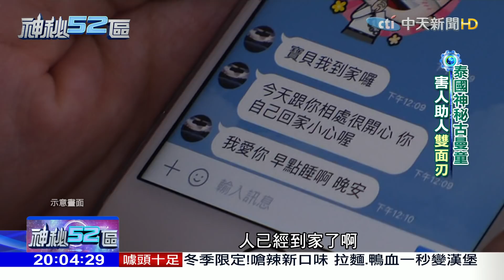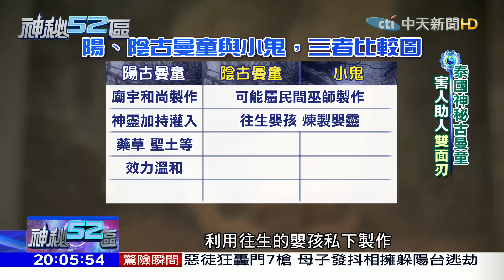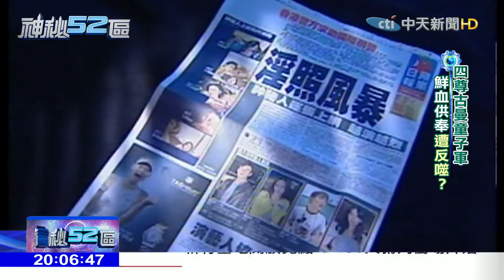2017.11.25神秘52區／泰國神秘古曼童 害人助人「雙面刃」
你聽過"古曼童"嗎？這是一種泰國的神秘法術，據說供奉後可以替信徒實現任何願望。台北一名從事餐飲的韓先生，創業之初，戶頭一度只剩50塊，就在他請供了古曼童回家後，事業開始蒸蒸日上，據說連藝人張柏芝也供奉了4尊古曼童娃娃。真有這麼神奇嗎？

《神秘52區》中天新聞台52頻道／每週六晚間8點